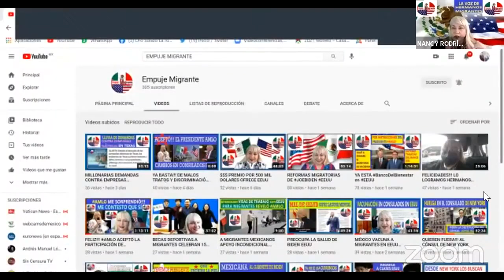TE CUENTO MI HISTORIA MIGRANTES EN EEUU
Y PUEDES ENVIARME VIDEOS Y FOTOS A ESTE
**MilGracias DE TODO CORAZÓN POR TUS DONATIVOS. ES UN GRAN APOYO :) AQUÍ LES DEJO EL NÚMERO DE CUENTA DE NUESTRA TARJETA
BANAMEX:   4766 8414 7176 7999   MIL GRACIAS